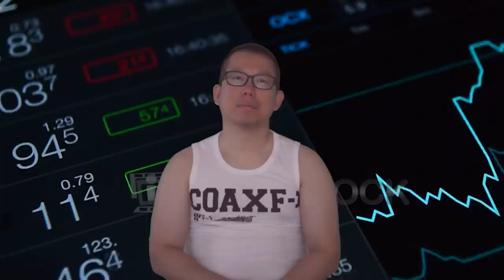주식 상한가 맞고 람보르기니 질렀습니다